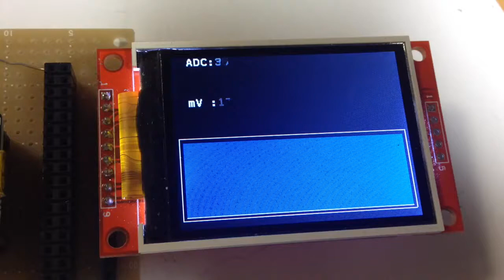PSoC5LPとTFTLCDを使った電圧モニタ。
液晶コントローラーにILI9341を使ったTFTパネルをPSoC5LPのデルタシグマADCを使った電圧モニタです。